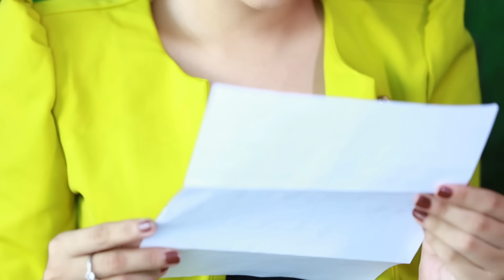ဘကြီးမိုး - ပြန်မပြောချင်တဲ့သံယောဇဉ်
သီချင်းအမည် - ပြန်မပြောချင်တဲ့သံယောဇဉ်
တေးဆို - ဘကြီးမိုး
တေးရေး - ကိုပဲပြုတ်
တေးဂီတ - ဂီတမှူးကိုကျော်သူရဝင်းနှင့်အဖွဲ့